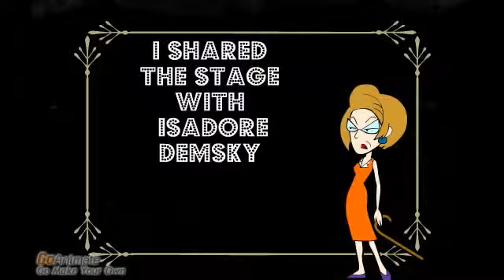I Shared the Stage With Isadore Demsky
This is a story inspired by Anita Elizabeth Fones Countermine, born in 1917.